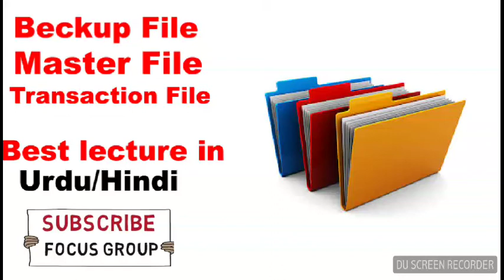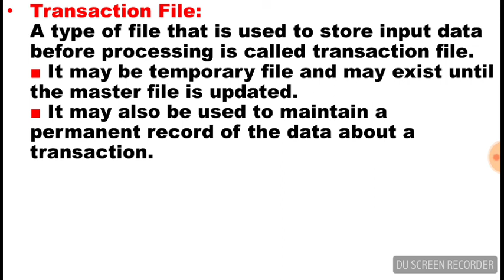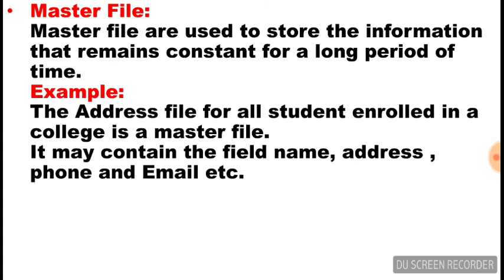What is Backup File, Master File & Transaction File || DBMS || Lecture In Urdu/Hindi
What is Backup File?
What is Backup File in Database?
What is Backup File in DBMS?
What is Master File?
What is Master File in Database?
What is Master File in DBMS?
What is Transaction file?
What is Transaction File in Database?
What is Transaction File in DBMS?